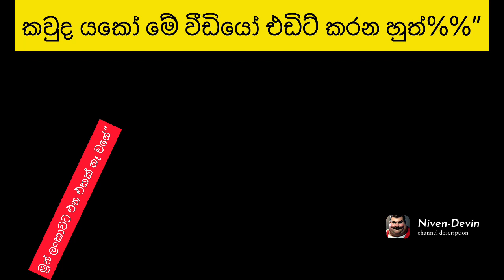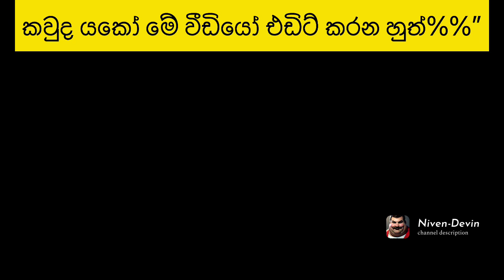කවුද යකෝ මේ වීඩියෝ එඩිට් කරන හුත්%%$”